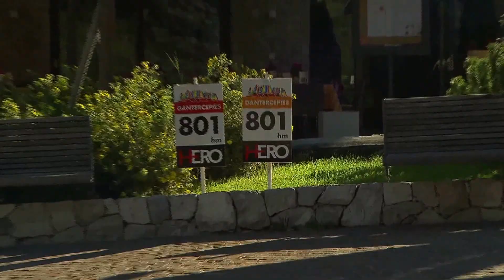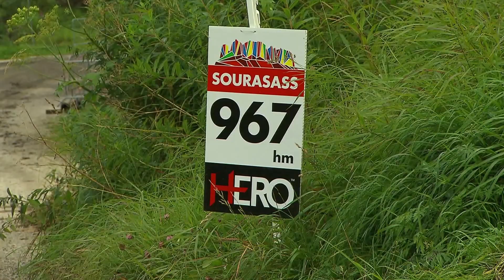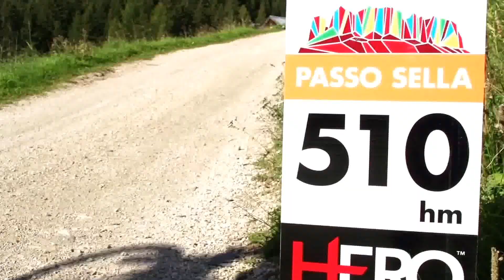HERO 2015: Video of the two HERO race routes with Leo Paez and Sally Bigham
HERO 2015: VIDEO DEI PERCORSI CON LEO PAEZ E SALLY BIGHAM
Presentazione dei due percorsi mondiali della HERO 2015 in programma il 27 giugno 2015 in Val Gardena, nel racconto dei campioni Leo Paez e Sally Bigham sulle distanze di 85 KM con 4.500 HM e 60 KM con 3.400 HM.

HERO 2015: VIDEO DER HERO-STRECKEN MIT LEO PAEZ UND SALLY BIGHAM
Leo Paez und Sally Bigham, die beiden Gewinner auf den Strecken 85 km (mit 4.500 m Höhenunterschied) und 60 km (mit 3.400 m Höhenunterschied), präsentieren die beiden WM-Strecken des HERO 2015, der am 27. Juni 2015 in Gröden über die Bühne geht.

Presentation of the two World Championship race routes, races to be held on 27th June 2015 in Val Gardena. Champions Leo Paez and Sally Bigham lead the commentary on the description of the two race distances - 85 km with 4500 metres of elevation difference and 60 km with 3400 metres of elevation difference.